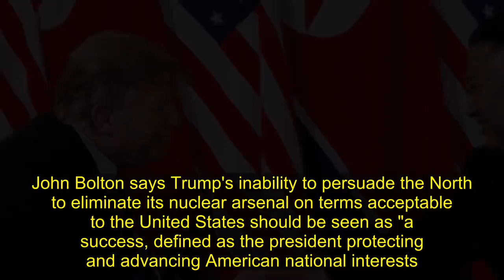Trump's advisor said that no deal does not mean that the summit is a failure